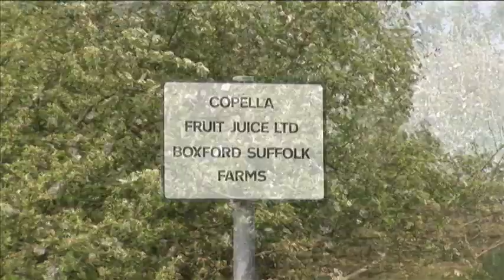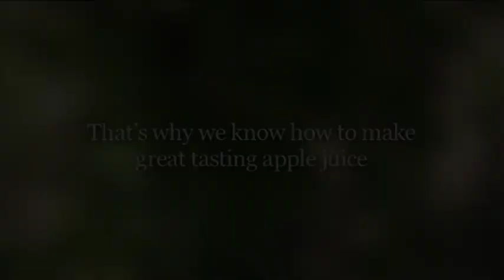Springtime at Copella Fruit Juices, Boxford Farm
Springtime really is a magical time for us at Copella. Watch our Spring video and hear from some of our apple experts about what is going on in the apple orchards at this time of year